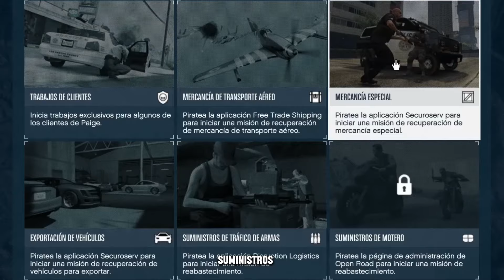¡ESTOS SON LOS BLINDADOS QUE DEBES TENER EN GTA 5 ONLINE 2024! ¿LO TIENES?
🔴NUEVO VIDEO PARA EL CANAL AMIGOS, HOY LES TRAIGO UN TOP 10 DE CARROS  y VEHICULOS BLINDADOS  MAS RAPIDOS Y MEJORES DE GTA 5 ONLINE ACTUALIZADO en 2024

ME MOTIVA A SEGUIR TRAYENDO CONTENIDO AL CANAL, NOS VEMOS LA PROXIMA! ADIOS.

¿Tienes alguna sugerencia para mejorar el contenido o la edición? déjamelo en los comentarios gracias nene!

Déjame un comentario sobre gta V online para que YouTube nos recomiende :D

¿De qué te gustaría que tratemos en el próximo video?

el auto mas rapido de gta 5 online
el mejor auto de gta 5 online 2024
cual es el mejor auto de gta 5 online 2024